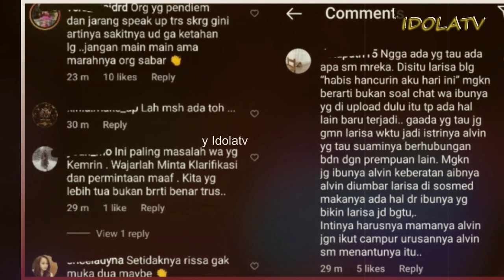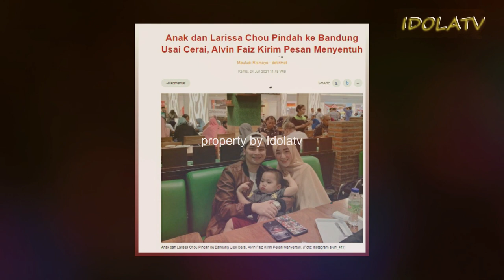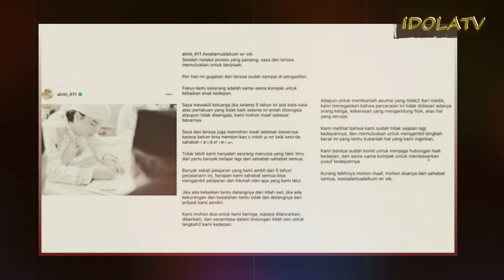Makin Panas, Larissa Chou Tuntut Ibu Alvin Faiz Minta Maaf